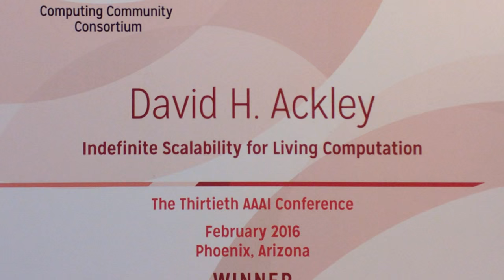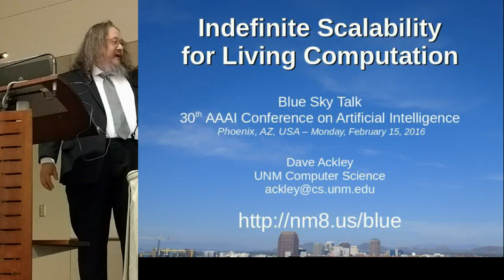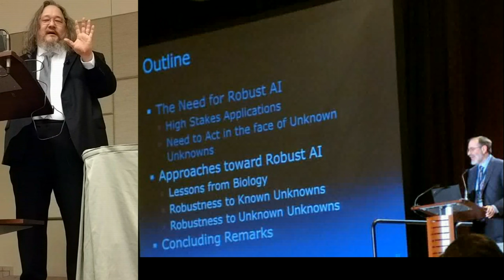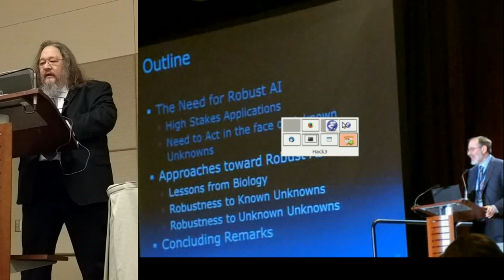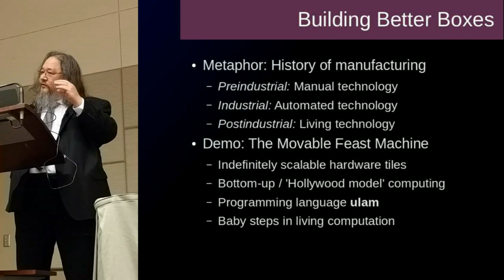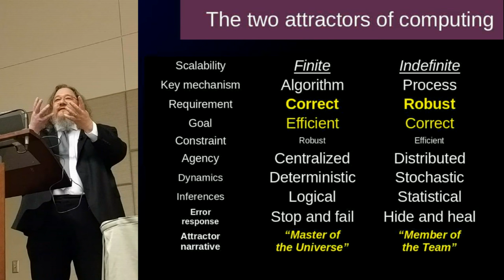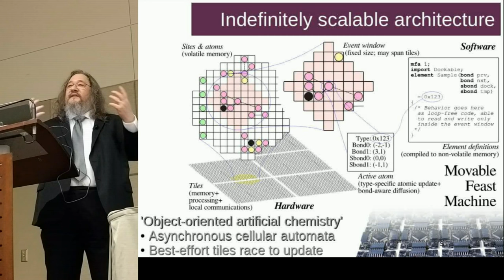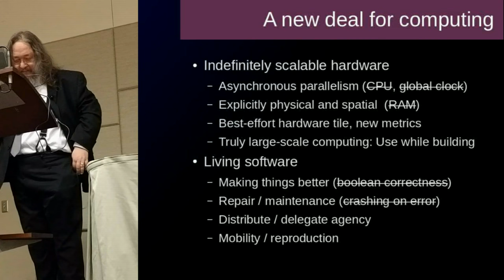AAAI Talk: Indefinite Scalability for Living Computation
Blue sky talk given Feb 15, 2016 at the 30th AAAI conference on Artificial Intelligence in Phoenix, AZ.